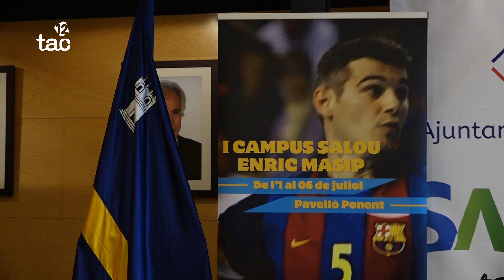Salou acollirà el primer Campus d'Handbol Enric Masip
Aquest es desenvoluparà de l'1 al 6 de juliol i està destinat a infants i joves d'entre 8 i 17 anys.